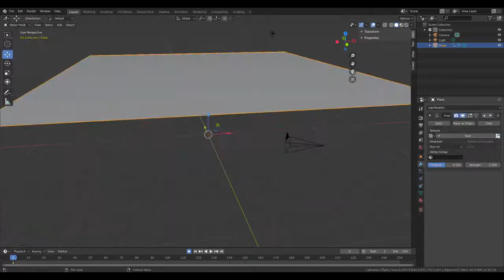Low poly water Blender